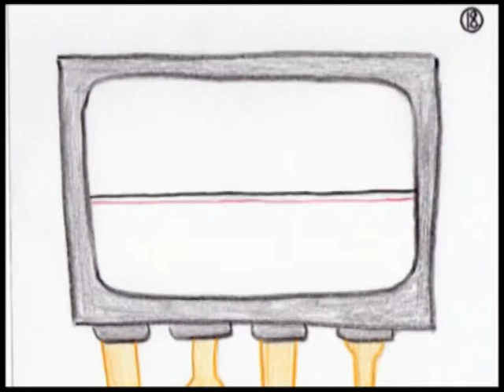One by One they appeared - with sound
order corrected and with sound . (quantum of solace)